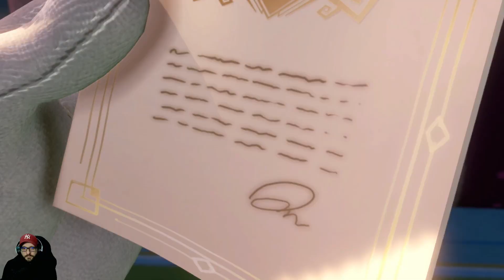let's play Luigi's Mansion 3 episode decouverte fr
Hello la team bienvenus je me nome darkoriongamer je vous apporte une nouvelle video dans le monde de Luigi's Mansion 3éme opus de la saga nintendo sur ma chaine youtube, je suis nouveau et j'aimerais vous faire part de ma passion en vous apportant des videos sur youtube car j'aime partager mes resenti et mes passions je poste mes aventures sur youtube j'espere que par la suite ma chaine puisse prendre plus d'ampleur grace a vous et votre aide! merci d'avance!! bonne vision sur cette nouvelle video decouverte sur une des histoire plus amblematique du jeux videos du monde de mario qui pour ma part a signe une grosse partie de ma vie videoludique dés mon jeune age, donc j'espere que par cette video je puisse vous apporter mon resenti merci!!

mon setup pc gamer:

Ctesports Orion Boîtier PC Gaming
Processeur AMD RYZEN9 3900x
ASUS ROG Crosshair VIII Hero (WI-FI) - Carte mère gaming
VENT MSI MAG CoreLiquid 360R RGB
Elgato Game Capture HD60 S+
X2 Corsair Vengeance LPX 16Go (2x8Go) DDR4 3200MHz
X2 PNY XLR8 CS3030 M.2 NVMe SSD Interne 500GB
PAPALOOK Webcam 1080P HD
Corsair Harpoon Wireless RGB Sans Fil
Corsair HS50 STEREO Casque Gaming
Trust Gaming GXT 252+ Emita Plus Micro Studio USB

merci d'avance a tout ceux qui vont commencer a me suivre et a suivre mes periples et aventures videoludique ;)